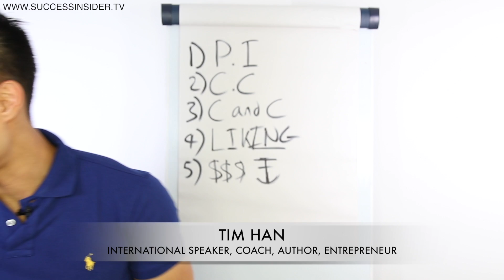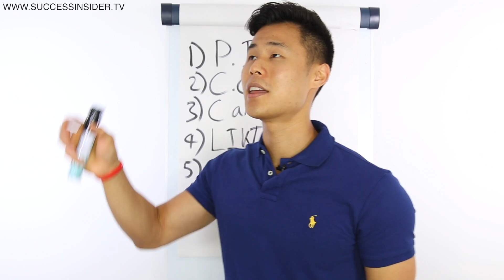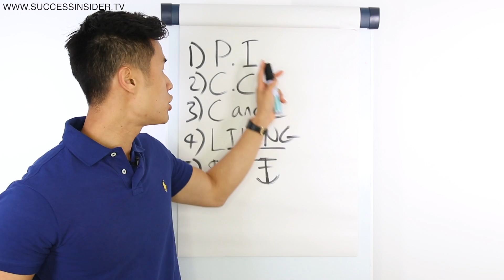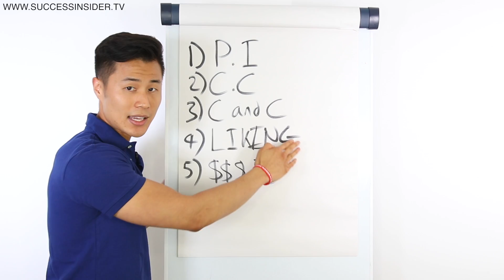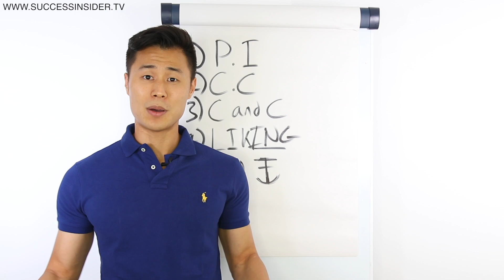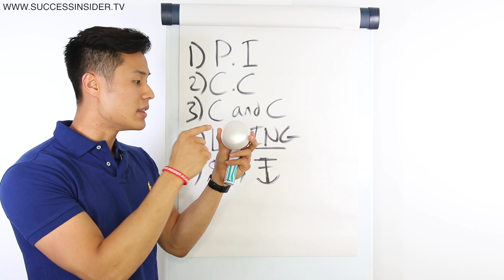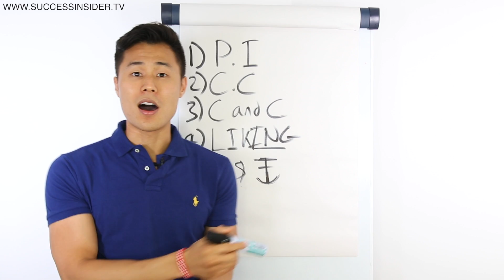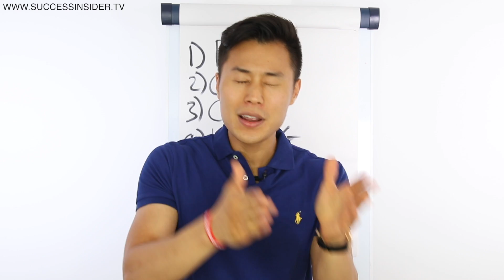5 Secret Ways to Persuade and Influence People